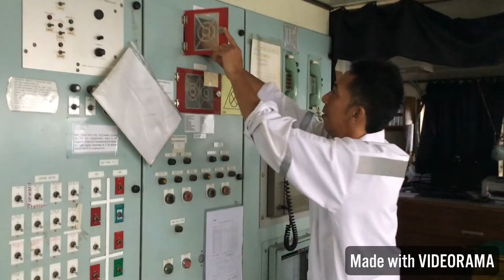TANKER SHIP || Fire Fighting Drill - MT. UNITED EARNING 66